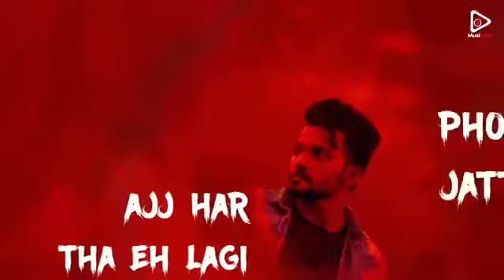Haar taan photo status sukh arminder Gill 2018 ankit